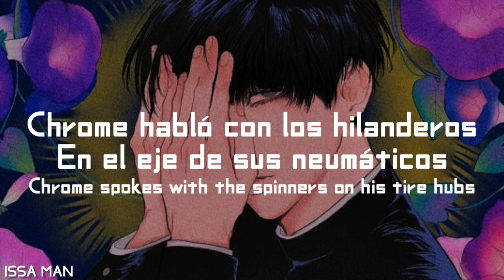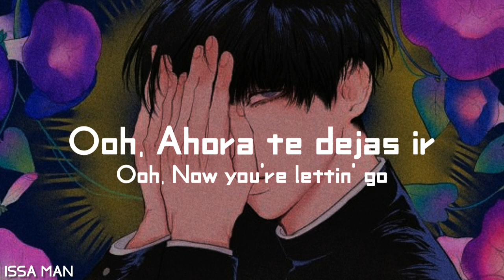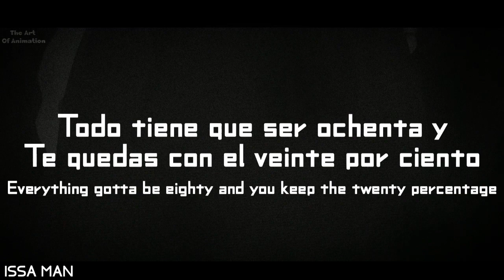Glass Animals, Denzel Curry - Tokyo Drifting | Sub, Español